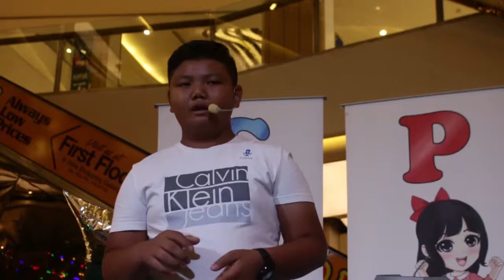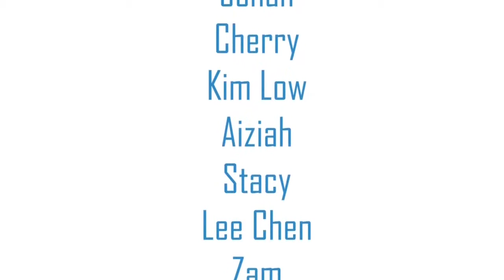Kids Public Speaking Expo & Teens' Graduation ( Johan Speaking Academy )- 26 May 2019